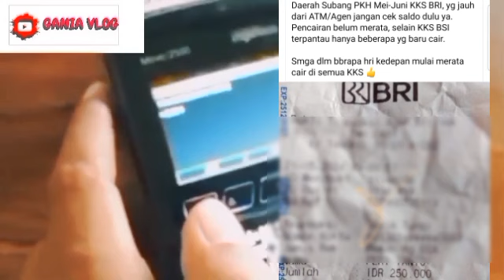SELASA..BERKAH CAIR..CAIR PKH TAHAP 3 MEI-JUNI BARUSAN DIAMBIL DAERAH INI MERATA SIMAK YA